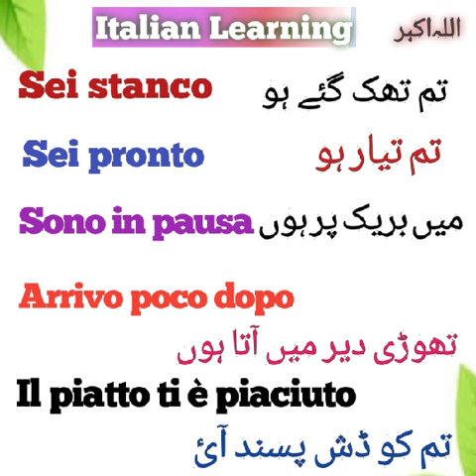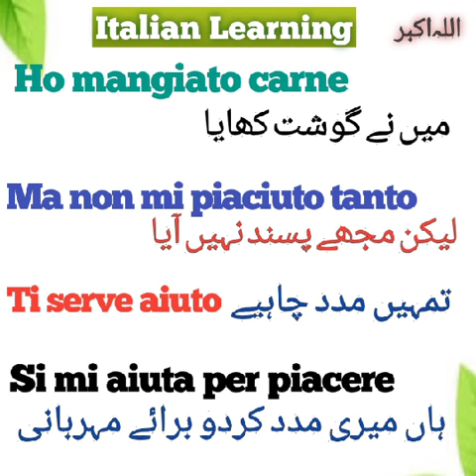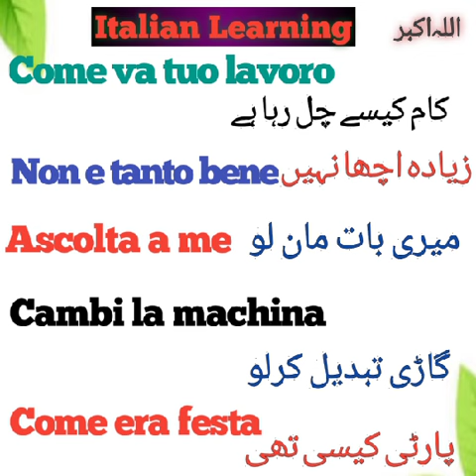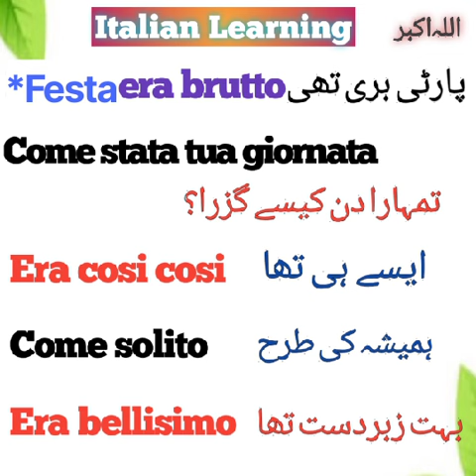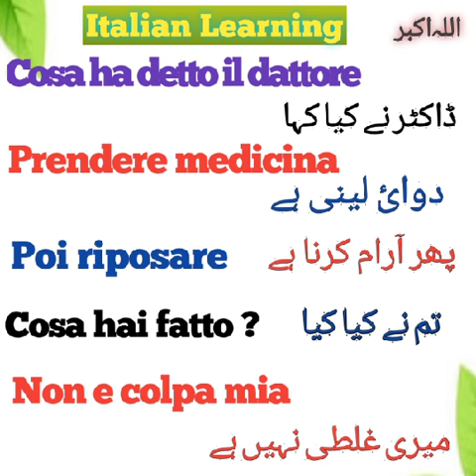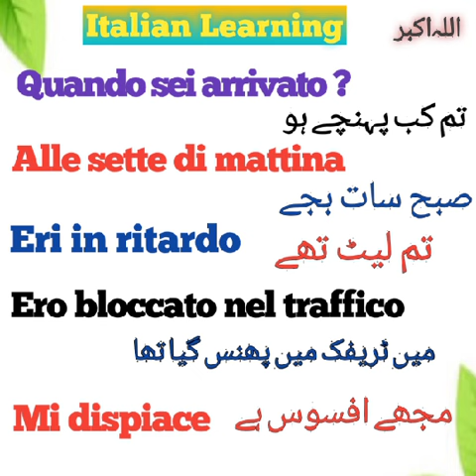Learn Italian Short phrases with Urdu || Domande & Risposte || Italian for Beginners 🎯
LearnLearn Italian Short phrases with Urdu || Domande & Risposte || Italian for Beginners 🎯
Learn How to Speak italia .Italian opposite words .Italianvocabulary words .Italian for Beginners .

Domande & Risposte